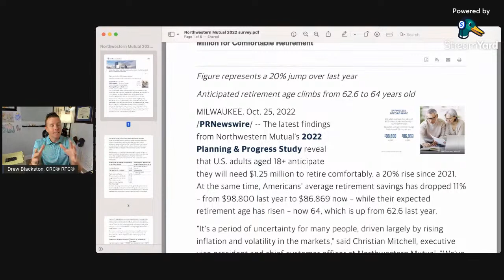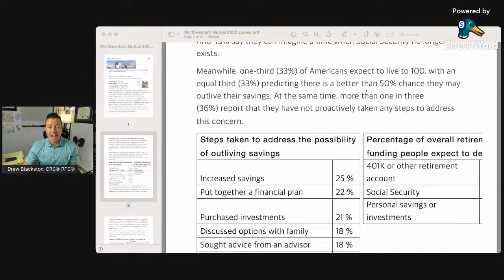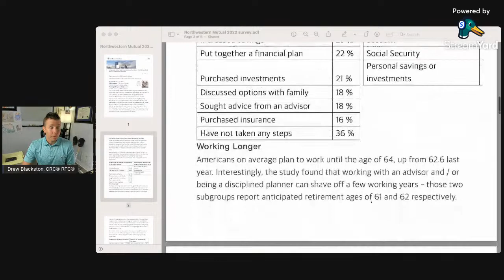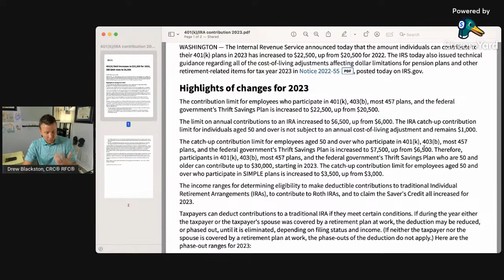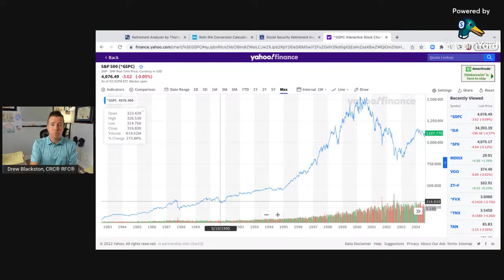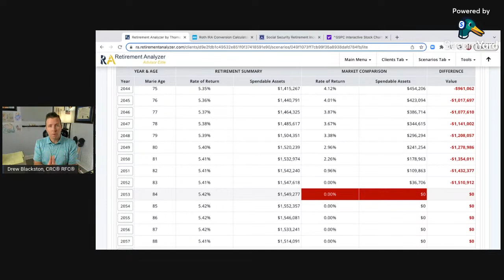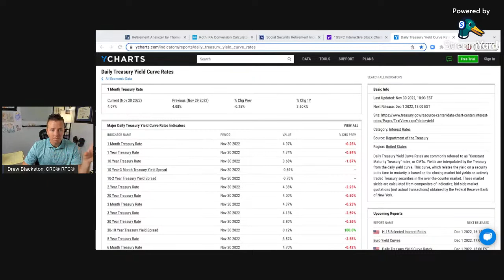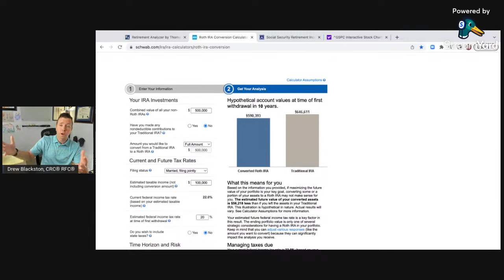Retiring Soon? Do This Now! || Retirement Planning To Do Today.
In this video I want to talk about what you need to be doing if you are considering retirement or early retirement. If you want to make sure your retirement planning keeps you in retirement, then you need to follow specific retirement steps before taking the plunge into your retirement journey.

1. Continue contributing to your retirement investing accounts
2. Reassess your stock market risk and retirement investments
3. Do the dirty work in your retirement plan (Roth Conversions, Social Security, & Estate Planning)